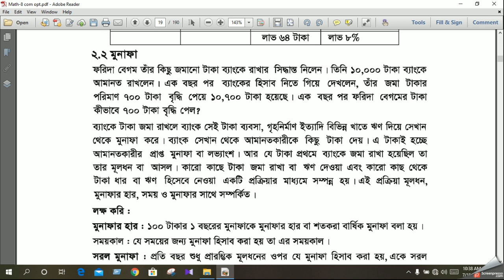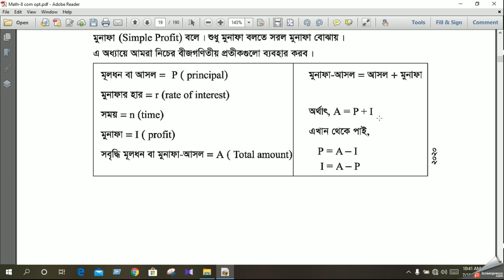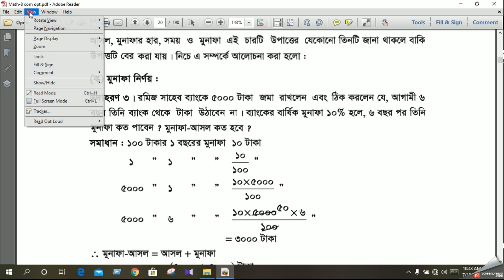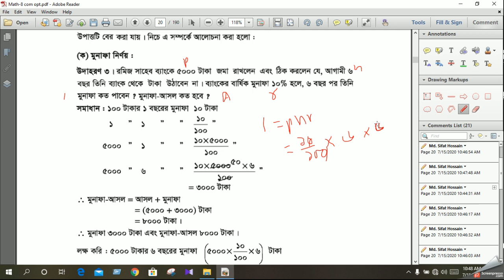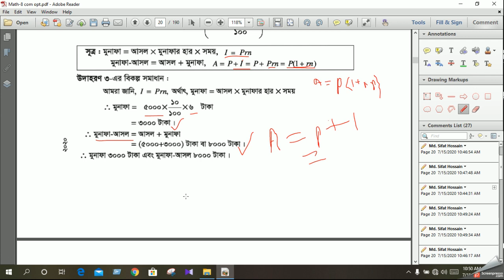অষ্টম শ্রেণি গনিত দ্বিতীয় অধ্যায় || মুনাফা সূত্রের বাখ্যা সহ উদাহরণ -৩ সমাধান || লেকচার -৪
এই ভিডিও তোমাদের সাহায্য করবে  অষ্টম শ্রেণির গনিতের দ্বিতীয় অধ্যায় (মুনাফা) সম্পর্কে জানতে এবং ক্লিয়ার ধারণা দিতে। এই টিউটোরিয়াল একটি সিরিজ টিউটরিয়াল তাই টিউটোরিয়াল সিরিজের সকল ভিডিও দেখবেন আশা করি ভিডিও গুলো দেখার পড়ে গনিত সম্পর্কে সব কিছু শিখতে পারবেন। এবং অন্যকে ও শিখাতে পারবেন।

অষ্টম শ্রেণি গনিত,
দ্বিতীয় অধ্যায়,
মুনাফা অধ্যায়,
উদাহরণ -১,
মুনাফা,
ক্লাস  ৮,
ক্লাস ৮ গনিত,
ক্লাস ৮  ২.১,
JSC,jsc,
math,
jsc math,
class eight math,
class eight math chapter two,